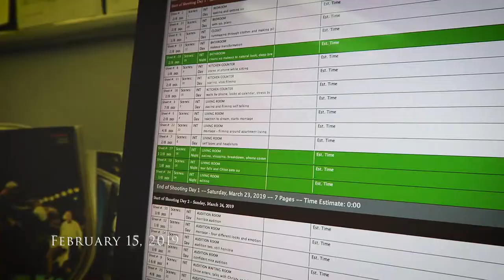THE LA IMPROV SCENE | LIVIN' CA Vlogs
LCAS4E20

This week was quite the adventure! Life is great as usual and I got back to my improv-self! From open house at The Groundlings to the audience of Who's Line Is It Anyways?, this week has had many adventures which a lot of twists and turns. Sometimes, you just have to go with it! When in doubt, walrus.

Uber - CODE: "sarahh10520ue"
Uber Eats - CODE: "eats-sarahh10520ue"
Lyft - CODE: "SARAH765607"
Postmates - CODE: "G F I H C 5"